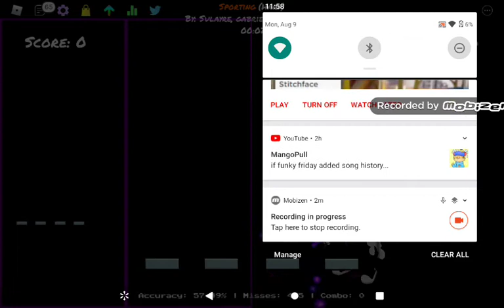hehe random vid